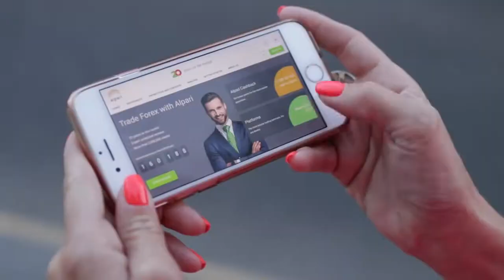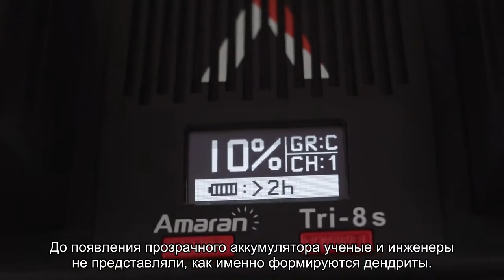Прозрачная батарейка помогла понять, почему взрываются смартфоны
Ученые из университета штата Мичиган сделали прозрачную батарейку, чтобы посмотеть, как при работе аккумулятора растут металлические нити - дендриты, которые виноваты во взрывах Samsung Galaxy Note 7.